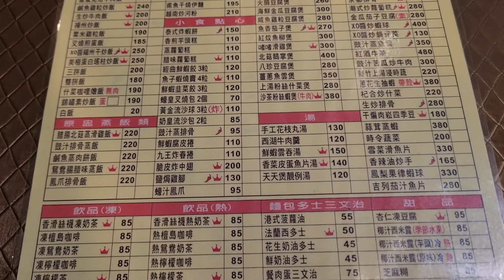《北市•食》北市西門町茶餐廳|西門町地道港式茶餐廳|西門町人氣茶餐廳～祥發港式茶餐廳（20221210）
地址：台北市萬華區漢中街35-1號